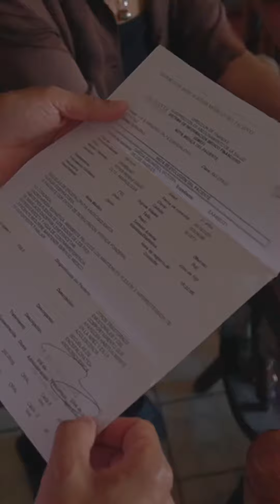Victoria vive en el Fracc. Reforma, necesitaba una silla de ruedas debido a que no puede moverse.